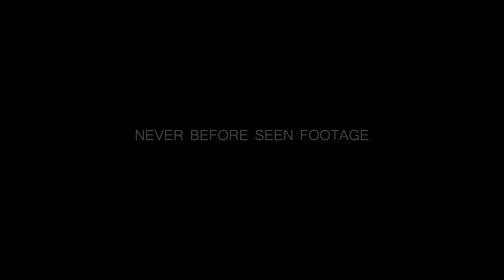Great Bear Rainforest Teaser Trailer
Great Bear Rainforest is now playing in IMAX and Giant Screen Theatres

Great Bear Rainforest tells the story of one of the rarest animals on Earth—the fabled all-white Spirit Bear—and its ancient rainforest home.   Hidden from the outside world, the Great Bear Rainforest is one of the planet’s most exquisite and secluded wildernesses.   Found on Canada’s rugged west coast, it is the largest temperate coastal rainforest in the world and is home to the indigenous First Nations people, who have provided stewardship of the forest for millennia.   Embark on a remarkable journey into a land of grizzlies, coastal wolves, sea otters, and humpback whales—and discover the secret world of the Spirit Bear.

Narrated by Ryan Reynolds.  Featuring a score composed and arranged by Hans Zimmer and Anže Rozman for Bleeding Fingers Music.

Great Bear Rainforest is a Spirit Bear Entertainment film presented by Seaspan in association with Destination British Columbia and distributed by MacGillivray Freeman Films.